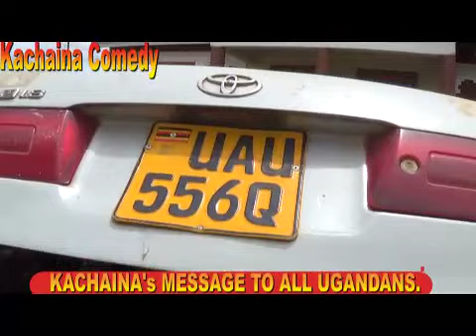Kachaina's has donated his car to fight Corona virus but with restrictions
(1)    This car am donating has a loan of Shs  1500,000  so kindly president first clear that money, then I pay the loan and u take the car.

      (2)     Then after we have fought covid 19 we make exchange and u give me mpenkoni or double car bin 4wD. Thank u.

        (3)     Corona questions are likely to come in A level exams.. see in case they come how are they likely to be set.